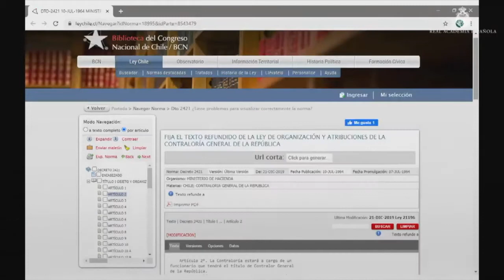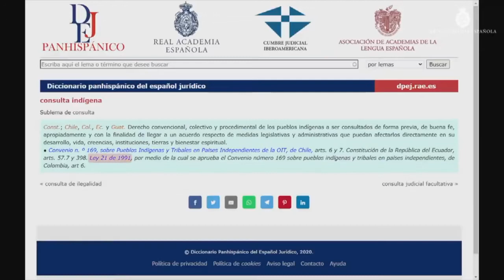BCN Chile forma parte de la edición digital del Diccionario Panhispánico de Español Jurídico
La Real Academia Española (RAE) efectuó la presentación virtual de la edición en línea del Diccionario panhispánico del español jurídico (DPEJ), referido al lenguaje jurídico de la comunidad hispanoamericana y que enlaza con las legislaciones de los distintos países que la integran.
En la presentación fue destacada la Biblioteca del Congreso Nacional de Chile, entre las principales instituciones vinculadas, colaboradoras y de respaldo de los contenidos del Diccionario.
En efecto, en marzo de 2019 la BCN suscribió un convenio con la entidad superior de la lengua española para vincular los contenidos de su sistema “Ley Chile” al DPEJ, integrando en su versión digital, la base de datos legal chilena que proporciona acceso gratuito a los textos íntegros y actualizados de la normativa nacional, con procesos certificados bajo la norma ISO 9001:2015 y que contiene más de 330.000 normas y sobre 65.000 usuarios diarios.